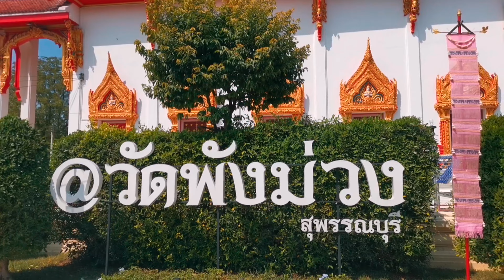Sabongkoch​ Suwannawong​ 01'65